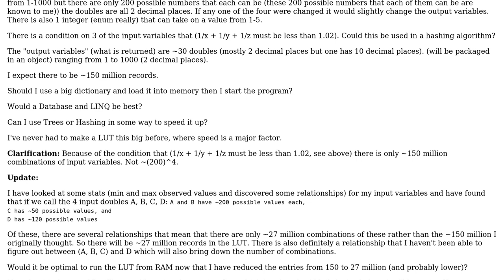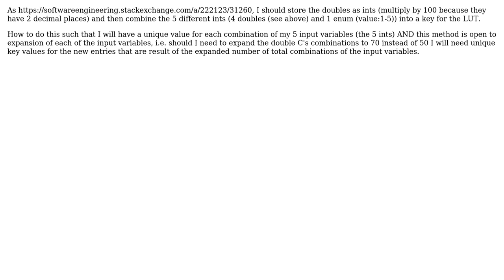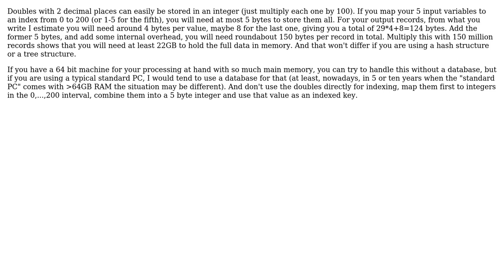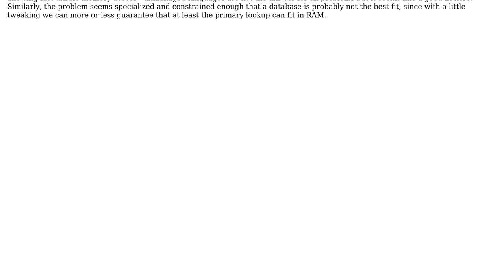Software Engineering: Optimal way to implement this specific lookup table in C#? (3 Solutions!!)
Software Engineering: Optimal way to implement this specific lookup table in C#?

With thanks & praise to God, and with thanks to the many people who have made this project possible! | Content (except music & images) licensed under CC BY-SA | Music | Images & others | With thanks to user J Trana user janderson user Doc Brown user Dave Nay and the Stack Exchange Network Trademarks are property of their respective owners. You are responsible for your own actions.